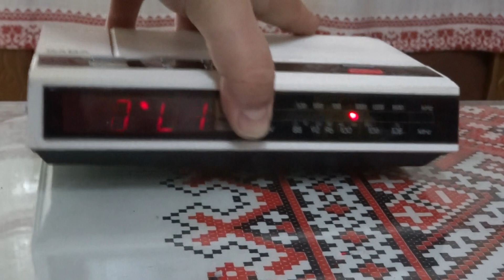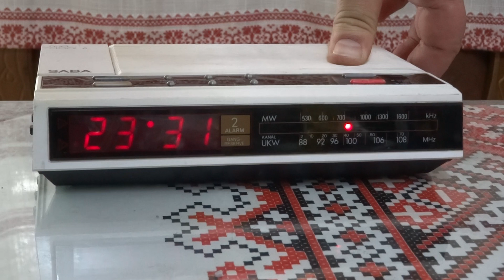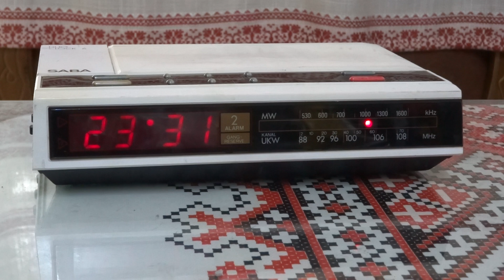Radio clock Saba Duo clock 6 (Germany)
colection clock